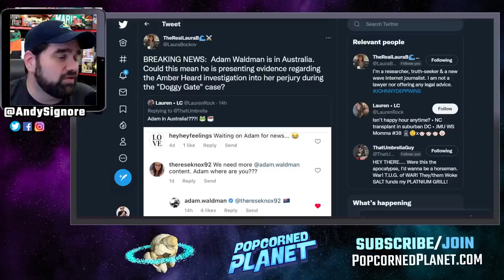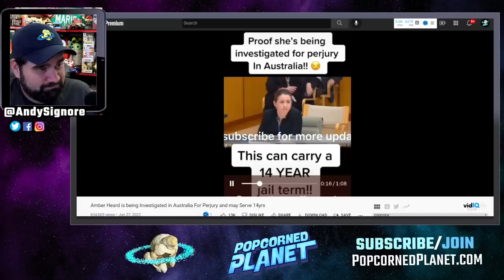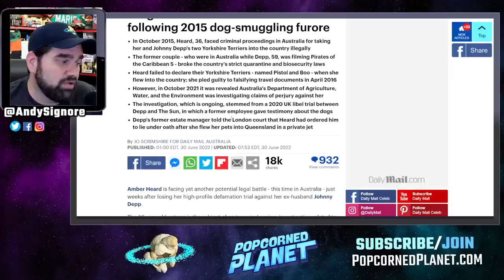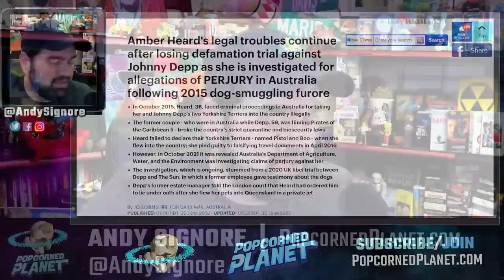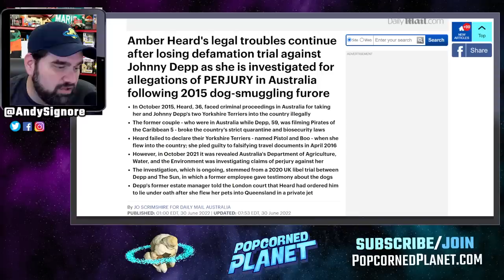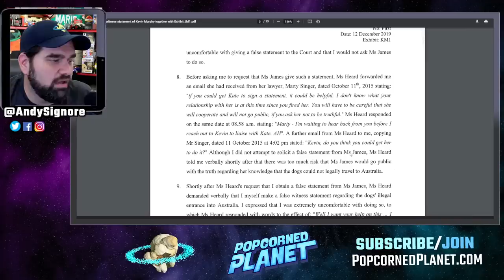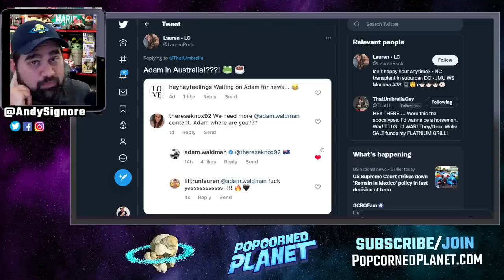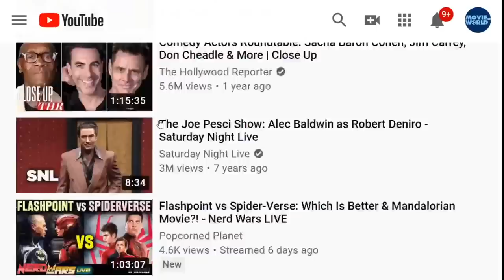PRISON?! Amber Heard Faces 14 YEARS Of Jail Time for PERJURY... New Australia Details!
Amber Heard's legal troubles continue after losing defamation trial against Johnny Depp as she is investigated for allegations of PERJURY in Australia following 2015 dog-smuggling furore
In October 2015, Heard, 36, faced criminal proceedings in Australia for taking her and Johnny Depp's two Yorkshire Terriers into the country illegally
The former couple - who were in Australia while Depp, 59, was filming Pirates of the Caribbean 5 - broke the country's strict quarantine and biosecurity laws
Heard failed to declare their Yorkshire Terriers - named Pistol and Boo - when she flew into the country; she pled guilty to falsifying travel documents in April 2016
However, in October 2021 it was revealed Australia's Department of Agriculture, Water, and the Environment was investigating claims of perjury against her
The investigation, which is ongoing, stemmed from a 2020 UK libel trial between Depp and The Sun, in which a former employee gave testimony about the dogs
Depp's former estate manager told the London court that Heard had ordered him to lie under oath after she flew her pets into Queensland in a private jet

Or Send Packages, Toys & Fan Mail To:
Andy Signore
16350 Bruce B Downs Blvd